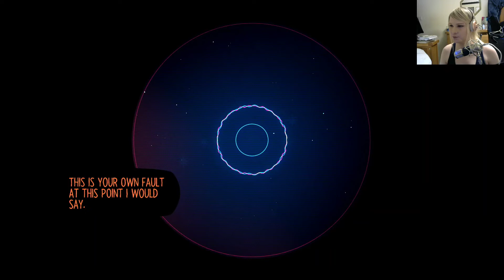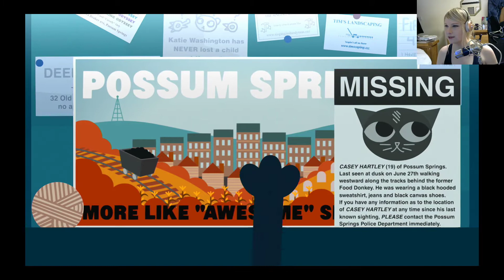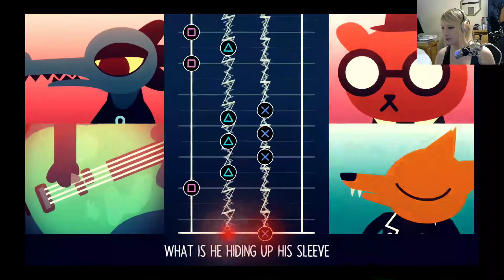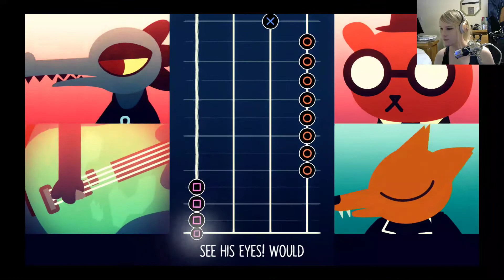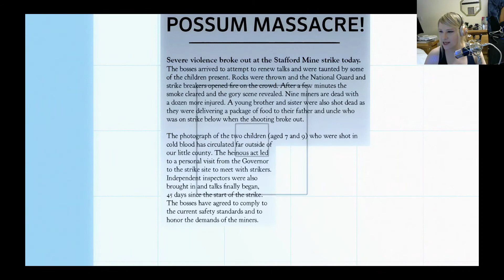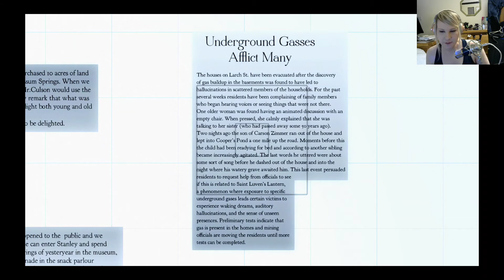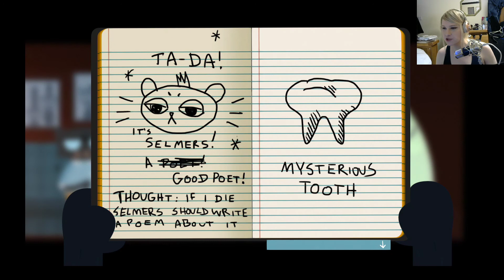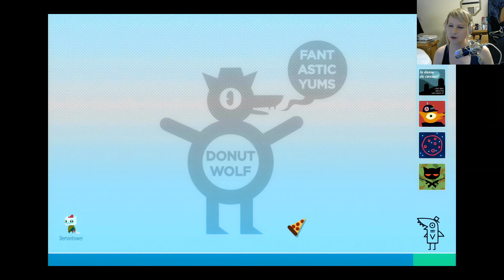BisectedBrioche plays Night in the Woods (part 6/11) Raw Twitch Stream Upload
Broadcast 2021/01/11
I try (and fail) to progress in Demon Tower, calm down by picking a lock, then it's time to investigate the existence of ghosts!
Please excuse how strained my voice gets towards the end.